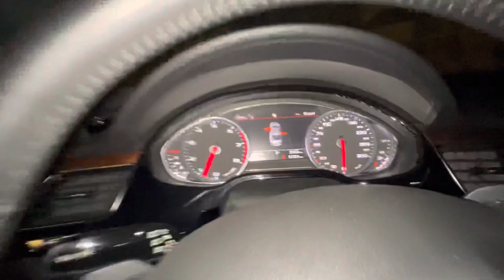2013 audi a8l 30t quattro - quick night review full hd KMCARS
Welcome back, car enthusiasts! Tonight, we have something special for you – an exhilarating ride under the stars. Join us as we explore the luxurious world of the Audi A8L, the epitome of elegance and sophistication.

Good evening, ladies and gentlemen! Tonight, we have the pleasure of introducing you to the Audi A8L 2013, a true masterpiece in automotive engineering. As you can see, the A8L exudes an aura of sophistication, perfectly complemented by its understated yet commanding presence."

Even at night, the Audi A8L effortlessly captures attention. Its sculpted body, with bold lines that seamlessly flow from front to back, showcases the brand's commitment to design excellence."

Now, let's step inside this luxurious sanctuary. As you can see, the cabin is a haven of opulence, enveloped in premium leather, exquisite wood accents, and ambient lighting that sets the perfect mood for an evening drive."

The A8L offers ample space for both driver and passengers, with its spacious rear seats providing ultimate comfort and legroom. It's like having your own private luxury lounge on wheels!"

Host: "Now, let's awaken the heart of this beauty. Under the hood, the Audi A8L boasts a powerful and refined engine, delivering an exhilarating driving experience even at night."

As we glide through the city under the moonlit sky, the Audi A8L's impeccable suspension and precise handling make every turn effortless and enjoyable. Its advanced technology, like the quattro all-wheel drive system, ensures maximum traction and stability, even on dark and winding roads."

Now, let's take a moment to appreciate the breathtaking view from up here. The Audi A8L not only provides an unparalleled driving experience but also offers cutting-edge safety features to ensure your peace of mind."

With features like adaptive cruise control, night vision assist, and lane departure warning, the Audi A8L is always one step ahead, prioritizing your safety and making every night drive a confident and secure one."

Well, folks, our nighttime journey with the Audi A8L comes to an end. But before we wrap up, I must say, this car truly shines under the stars. Its elegant design, luxurious interior, and exhilarating performance make it a dream companion for those who seek both refinement and excitement."

Thank you for joining us on this captivating adventure with the Audi A8L. Drive safe, and may your nights be filled with the same elegance and splendor as the Audi A8L!"